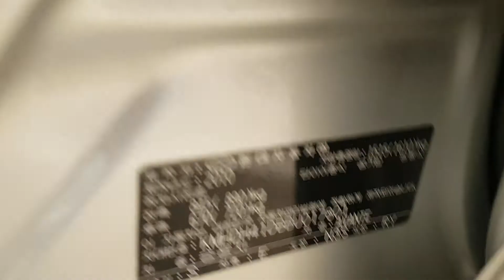2011 AVANTE BU017801